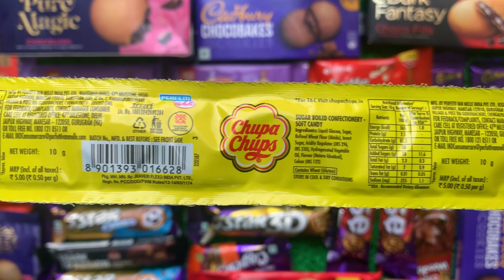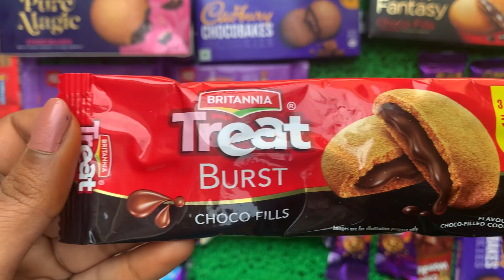LOTS OF CHOCOLATES AND CHUPA CHUPS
asmrsounds